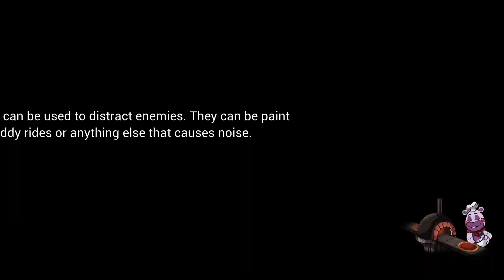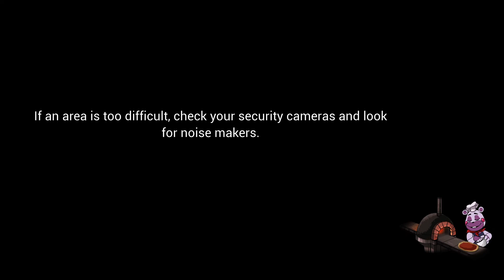Five Nights at Freddy's: Security Breach Roxy's weakness guide last part